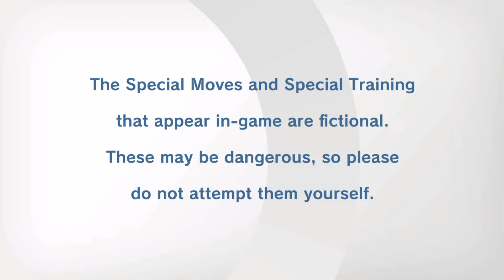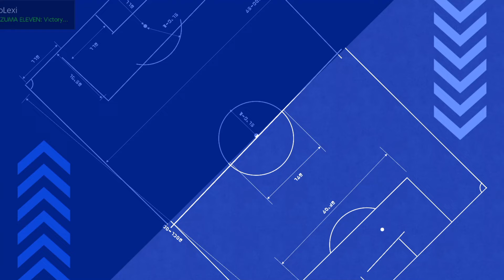My First Match in Inazuma Eleven Victory Road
The Inazuma Eleven Victory Road Worldwide Beta Test Demo "Leave Your Inazuma Mark on the World" is out right NOW and I have played my first match as the Inazuma All-Stars against the National Champs

Am I able to win my very first match in the first mainline Inazuma Eleven video game release in ten years?? Watch this Day 1 coverage and find out!!